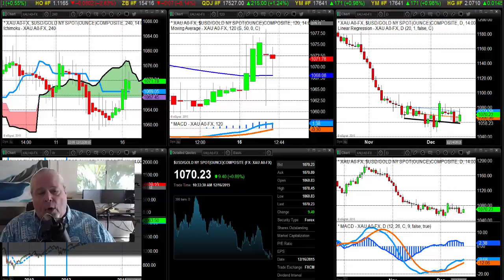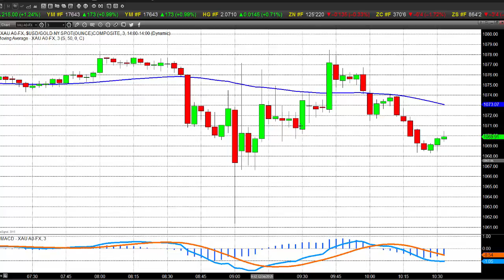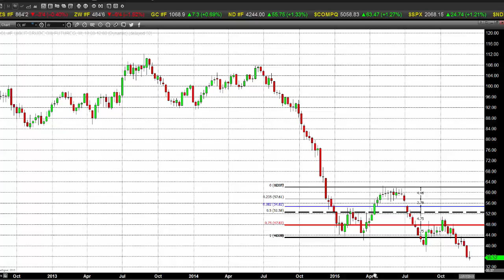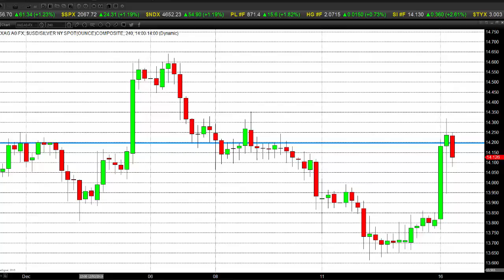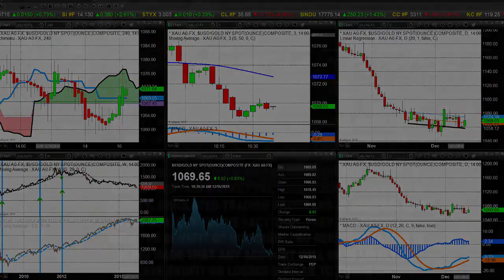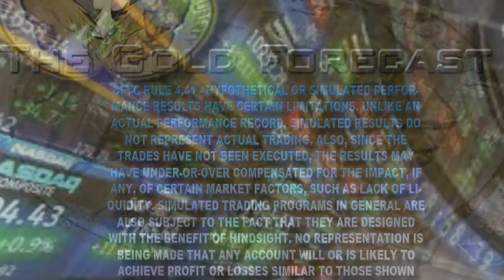The Fed Turns The World Today But Very Slowly And Gently - 12/16/2015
The Fed did what was expected and, as Ayn Rand would have it, Atlas shrugged. We have certainly had enough time to prepare both in the physical investing world and the emotional investing world.